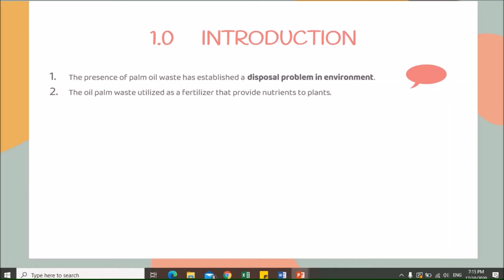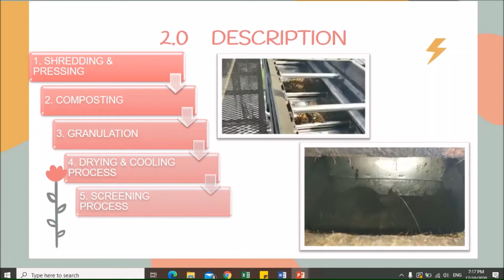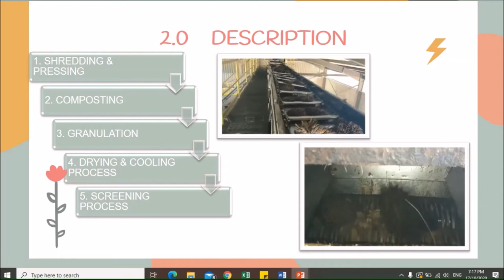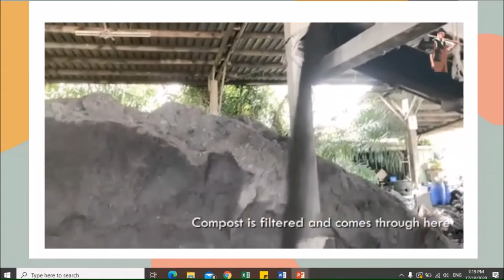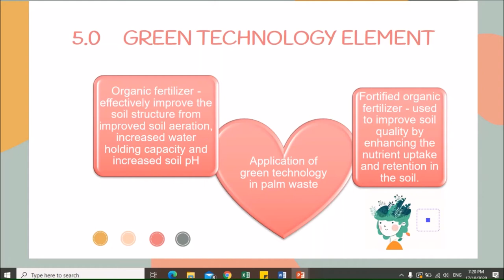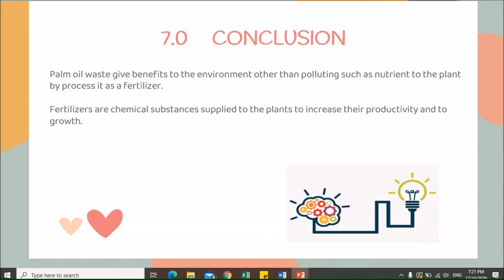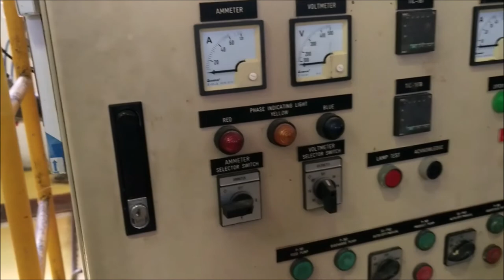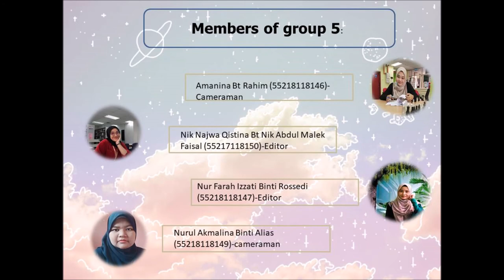MINI PROJECT OIL & FAT (CPB 30303) JULY 2020-EQUIPMENT: SEPARATOR//PRODUCTION ORGANIC FERTILIZER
This video is an assignment of course OIL & FAT subject. This assignment about the production of fertilizer from Palm Oil Solid Waste. The content also includes the description process path of selected equipment "Separator Plant" - Group 5